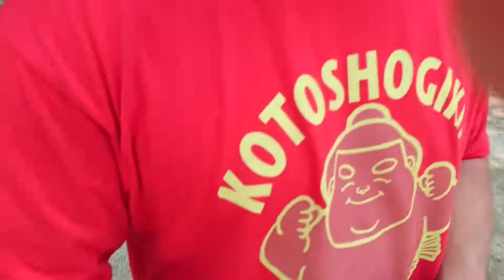平山投手2